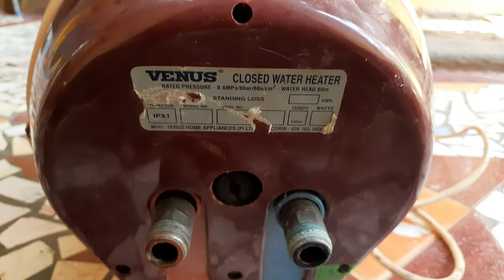No heating problem fix / long time to heat water heater how repair#2024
3 tips to solve /no heating/ Water heater Repair
_Filament change video
_no heating problem
_not heating issue
_off condition
_breaker trip continuous
_no turn on heater

Required items:
Screw driver set star & minus
cutting player etc,

AO Smith Full Service repair Video